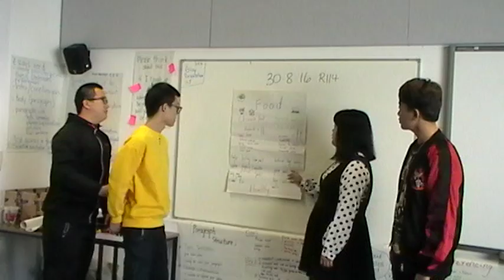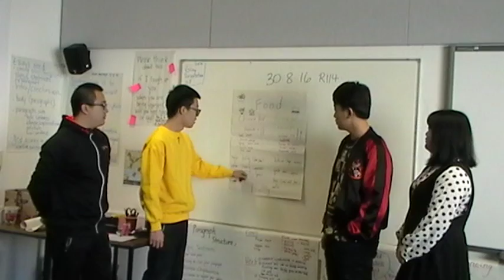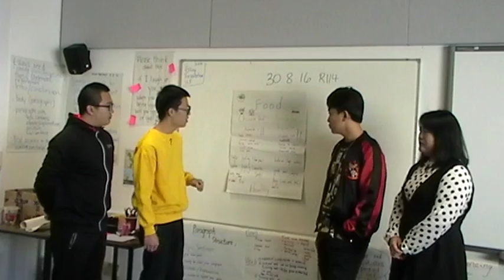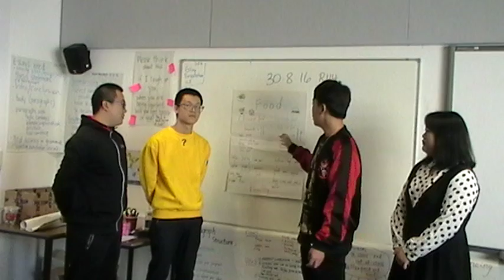Fengshuo Shi 10563705